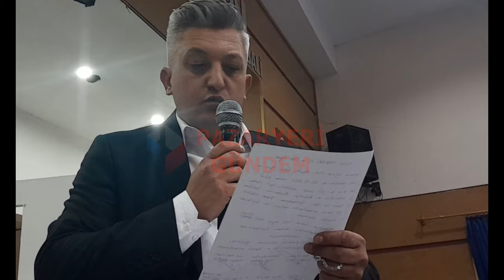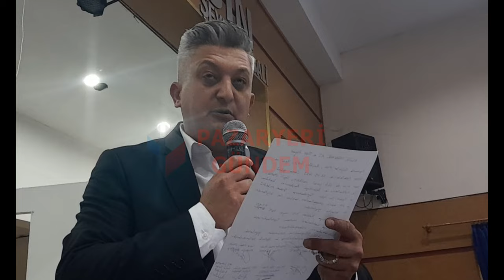Vatandaş hayır dedi son sözü DSİ söyleyecek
Bilecik’in Pazaryeri ilçesinde Devlet Su İşleri (DSİ) tarafından yapılacak olan arazi toplulaştırması kurum yetkililerince yapılan bilgilendirme toplantıları sona ererken vatandaşlar ilçede ve köylerde arazi toplulaştırma çalışmasına hayır dedi.